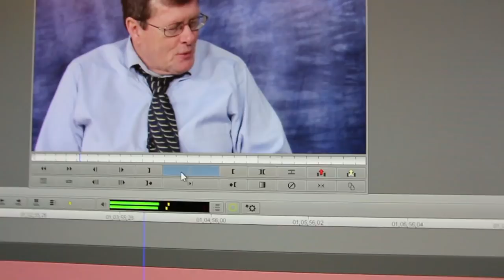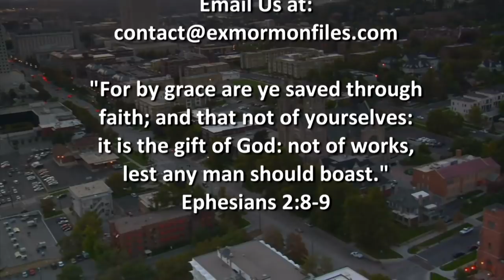Ex Mormon Files - 273 - Mark Elison